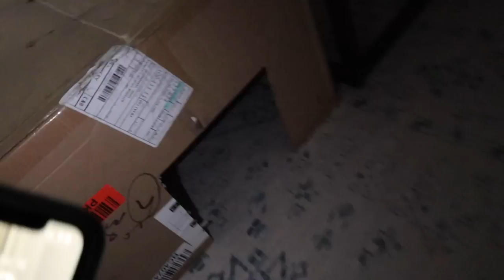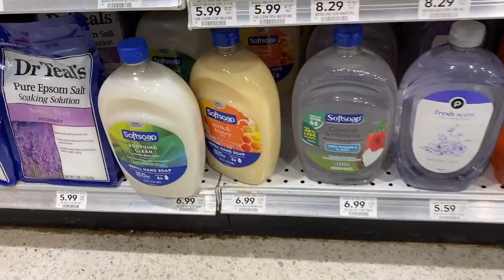Week in my life | TTC month 6, work party, it's finally feeling like fall, Vinny is sick :(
a week in my life where I find out I'm not pregnant, go to a work event, experience fall for the first time, take Vinny to the vet, and make progress on our deck!

items mentioned:
curling iron